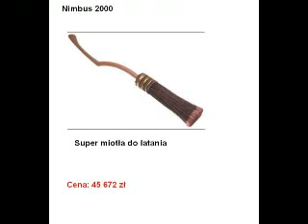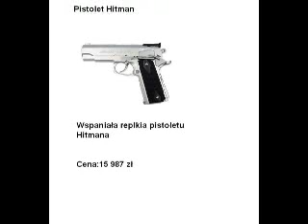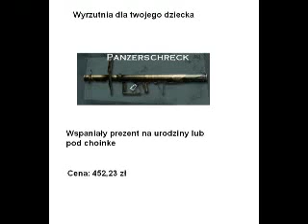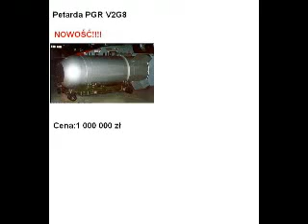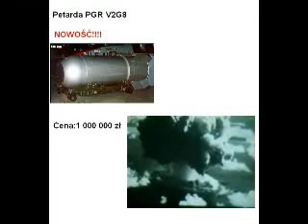Biedronka reklama cz.2 IVONA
to kolejna moja przeróbka biedronkagazetka biedronka lidl śmieszne parodia #2024